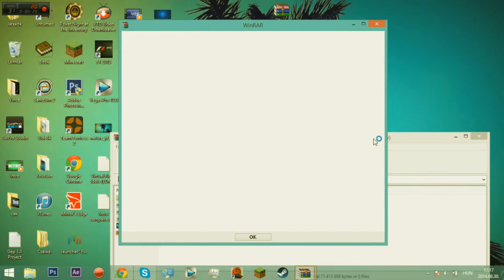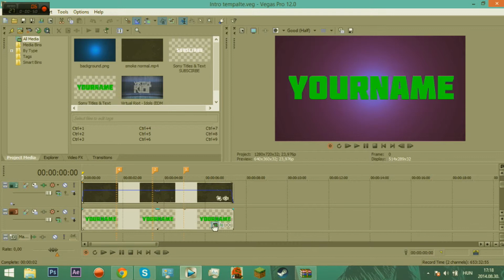Sony Vegas Pro 12 Intro Template